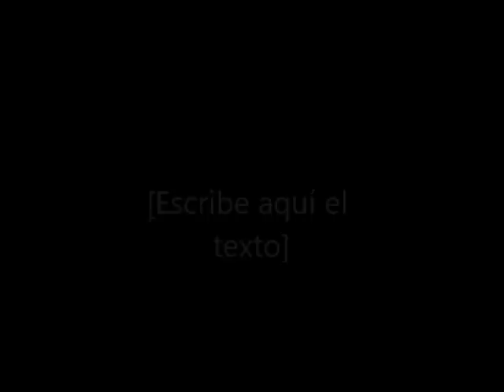VIDEO EVER MARTINEZ.wmv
FIESTA EN MI PUEBLO AUTOR  EVER MARTINEZ CANTA  ARNOVIS ALVAREZ